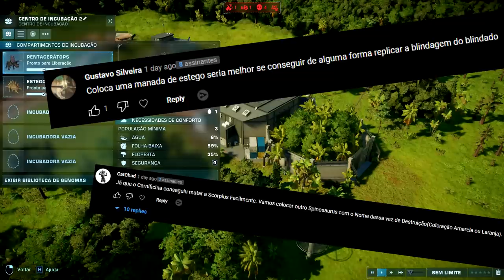O Vale Encantado (#26) | KILLER, o Maligno | Jurassic World Evolution 2 | (PT/BR)